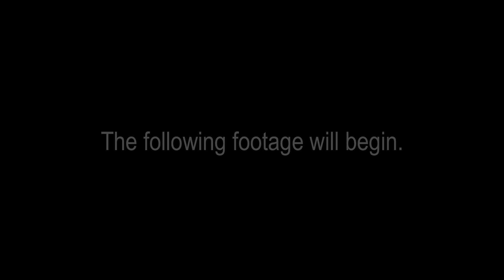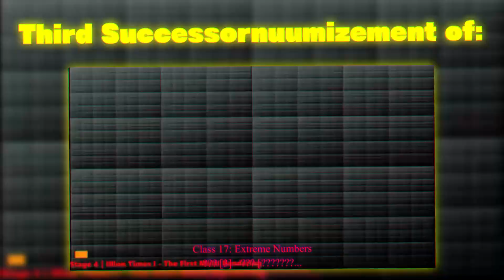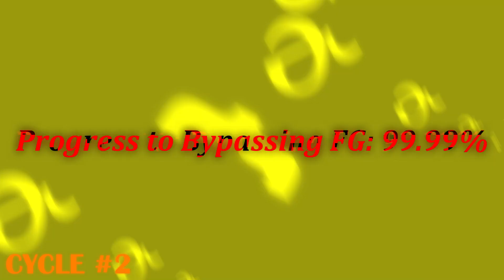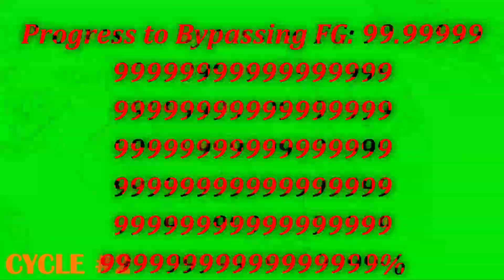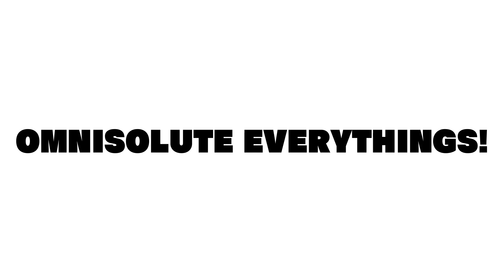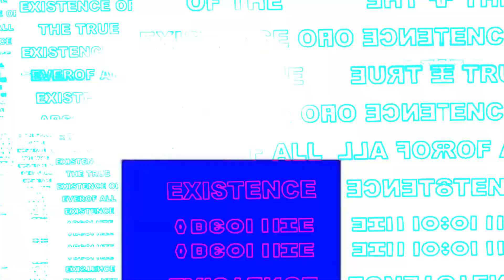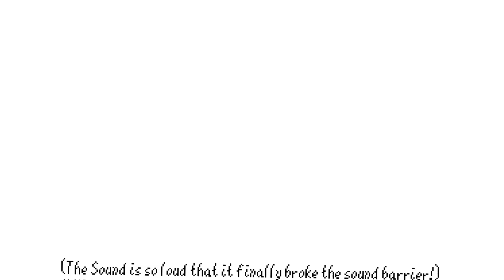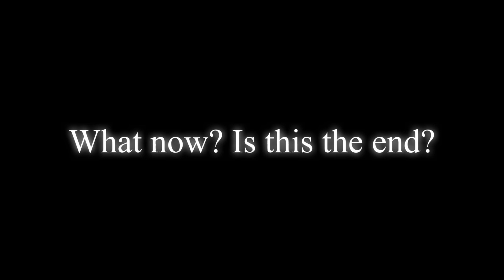THE NUMERIC JOURNEY OF EVERYTHING | S1 E3 | "FG Status: ????"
credit to all and most importantly the living tombstone.